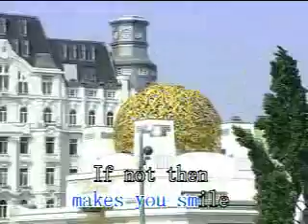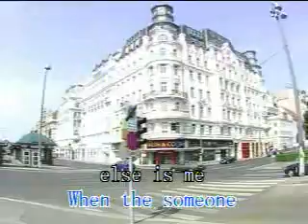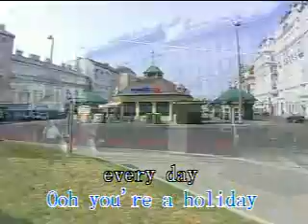Holiday by Bee Gees - Karaoke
Holiday by Bee Gees

"Holiday" is a song released by the Bee Gees in the United States in September 1967. It appeared on the album Bee Gees' 1st.[1] The song was not released as a single in their native United Kingdom because Polydor UK released the single "World" from their next album Horizontal.